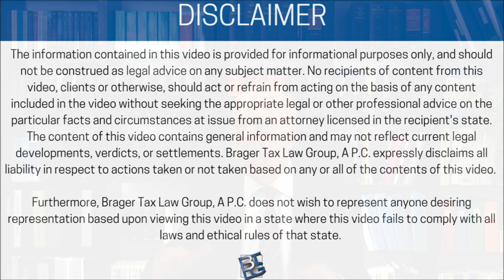How to Respond When the IRS Makes a Mistake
We are a five attorney boutique tax litigation and tax controversy law firm. Our tax litigation attorneys have advised hundreds of clients around the world with offshore accounts who failed to file Foreign Bank Account Reports (FBARs) on how to avoid criminal prosecution, and whether to enter the IRS Voluntary Disclosure Amnesty Program. All of our tax lawyers have formerly practiced as trial attorneys with the Internal Revenue Service.